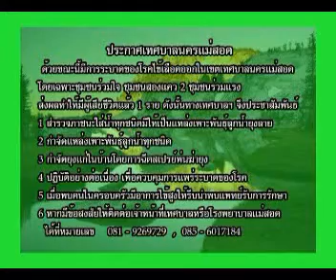12กพ57ประกาศเทศบาลนครแม่สอด